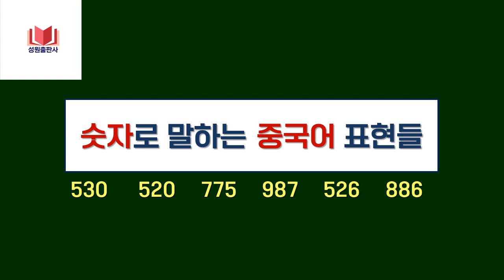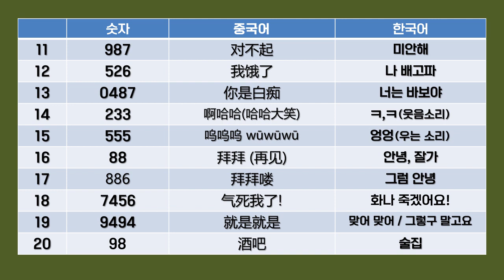숫자로 말하는 중국어표현들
숫자로 말하는 중국어 표현들